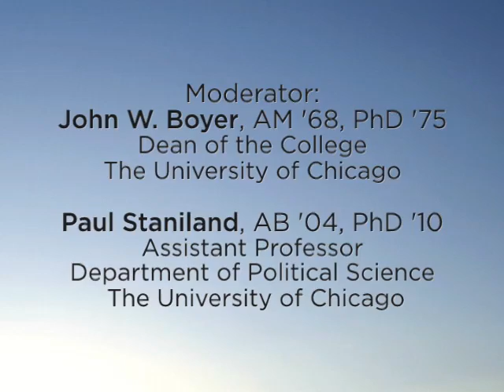Humanities and Social Sciences: Higher Education Bound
"Higher Education Bound" is designed for students interested in graduate school for the humanities and social sciences and the career possibilities opened up by such additional education. What makes a successful graduate school application? What is the graduate school experience like and how is it distinct from the undergraduate experience? What is the current state of hiring in academia? How can I attain an academic position after graduate school? What other careers are out there for humanities and social science PhDs? Join our panel of Chicago alumni who represent various perspectives on graduate school and the job market for people with advanced degrees to discover these answers. Time will also be set aside to answer your questions.

This panel was filmed as part of Taking the Next Step 2011.